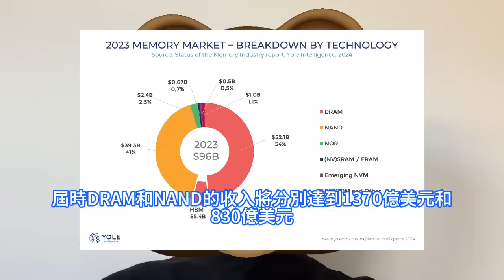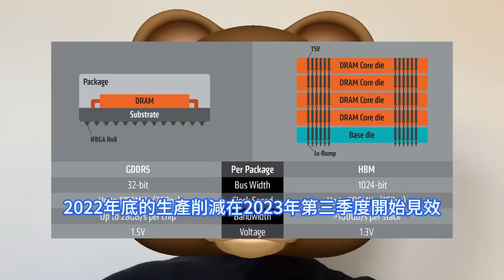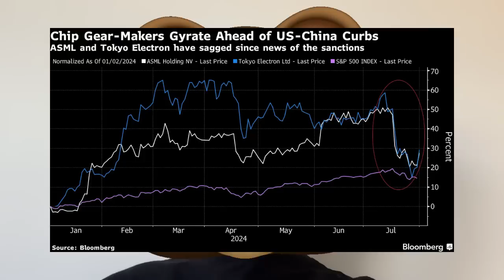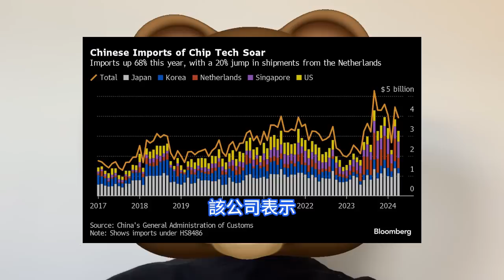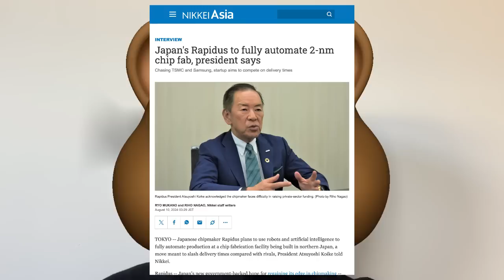太過誇張！晶片交貨時間僅為台積電的1/3，日本2nm製造要實現不可思議突進。日企Rapidus半導體公司神提速，實現全面自動化生產。中國人工智慧需求強勁，東京電子利潤狂漲，HBM重要性猛激增。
在HBM技術領域，三星、SK海力士、美光等記憶體巨頭之間的競爭日趨激烈。隨著生成性AI在資料中心的廣泛採用，對先進DDR5 DRAM和HBM技術的需求顯著增加，同時，企業級SSD的需求也同步增長，以支持AI服務器。東京電子的股價受到近期科技股暴跌的衝擊，日本基準日經平均指數8月初創下最大單日跌幅。儘管隨後該股大幅反彈，但該股自1月份以來的漲幅已全部回吐。該公司承認估值大幅下降，並表示股票回購是提高股價的一種選擇。日本晶片製造商Rapidus總裁小池淳義表示，該公司計劃使用機器人和人工智慧AI在日本北部正在建設的2nm晶片製造工廠中實現全面自動化生產，此舉旨在縮短與競爭對手相比的交貨時間。